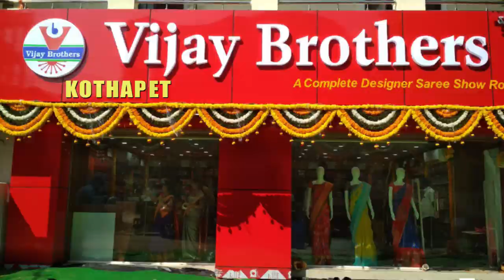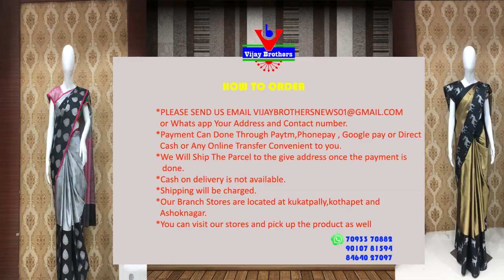Latest Collections In Pure Lenin Fabric Varieties | Kothapet Branch | EP37 | 90107 81594